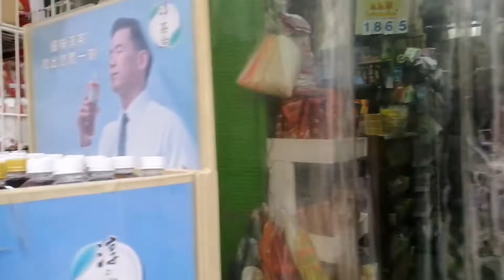PERJALANAN FULL BELI BAKSO URAT DARI MALANG JATIM